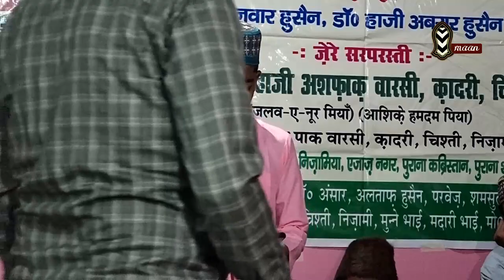BEKHUD KIYE DETE HAI ANDAAZE HIJABANA MUSHTABA MIYAN